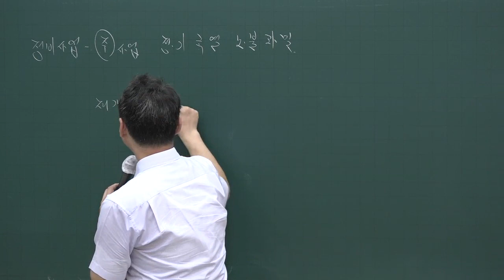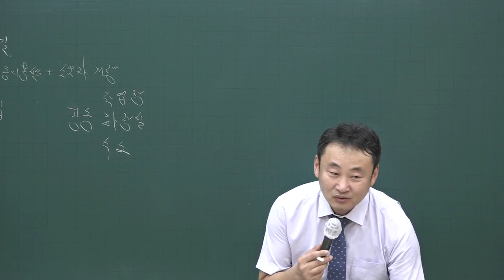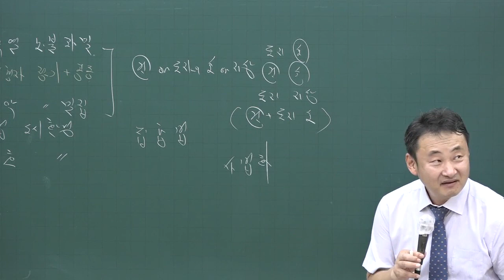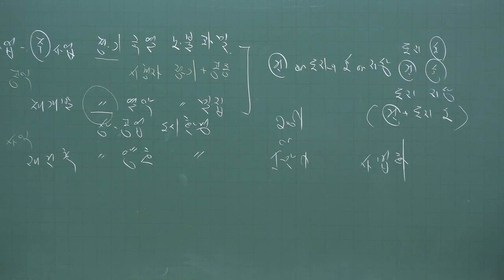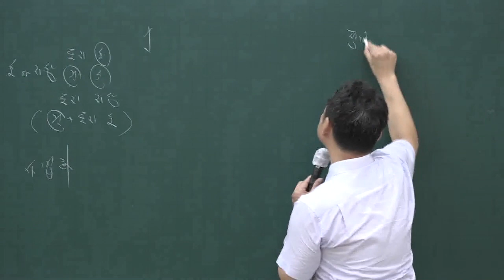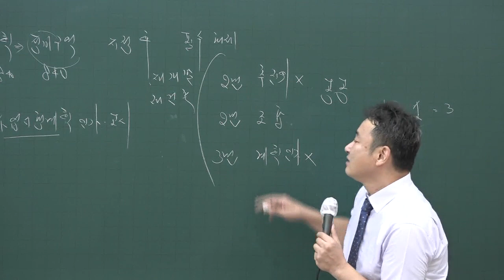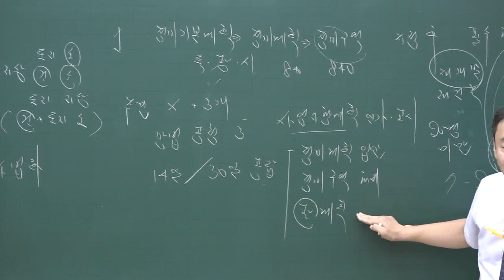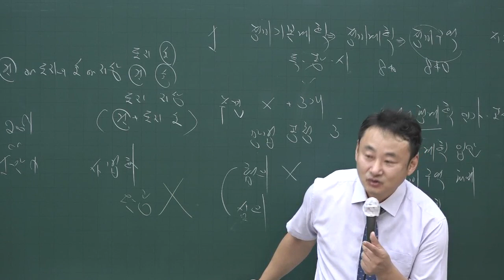[공전무] 2020년 공인중개사 부동산공법 문제풀이과정 8-21